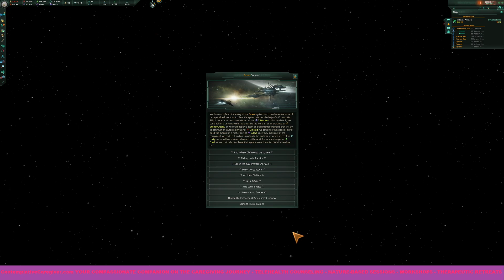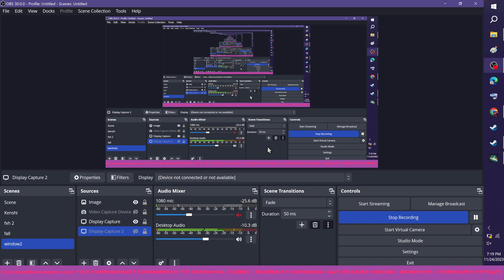Let's Play - Stellaris - Calchatas Cartel Grows Hungry For Exotic Gasses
Hello and welcome to my personal YouTube space! I'm Andrew Koch, the face behind ContemplativeCaregiver.com This channel is my little corner of the internet where I unwind and share a mix of content that I find interesting, fun, and sometimes random. It's a place for me to express different aspects of my personality and interests outside of my professional life. So, expect a variety of topics and a peek into the things that catch my eye!

While you're here, feel free to explore a bit about my professional side too. As a dedicated mental health counselor focusing on caregivers, I offer a range of services through Contemplative Caregiver LLC. Here's a glimpse of what we do:

Our Services:

Individual Therapy: Personalized sessions for growth and overcoming challenges
Group Support: Specialized groups for grief, professional caregivers, and families
Workshops & Retreats: Transformative experiences blending caregiving insights with wellness

Thank you for stopping by! Remember, together we heal, together we thrive.